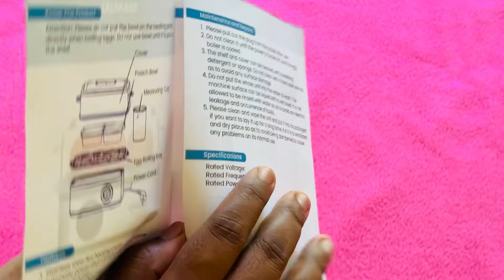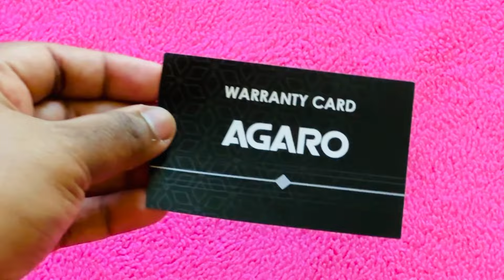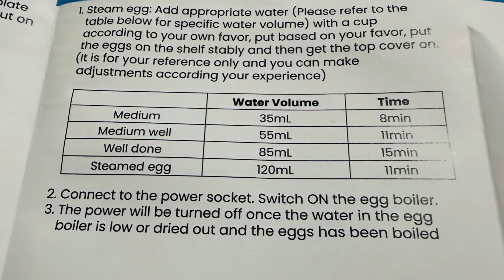മുട്ട ഇഷ്ടമാണെങ്കിൽ നിർബന്ധമായും കണ്ടോളു...സമയം നഷ്ടമാവില്ല.Simple method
👉🏻Agaro grand egg boiler

👉🏻Agaro supreme car wash

👉🏻 Agaro electric spin mop

👉🏻Agaro Ace wet and dry vacuum cleaner

👉🏻Agaro tens massager

👉🏻Agaro citrus juicer

👉🏻Agaro grand bed vaccume cleaner

👉🏻Agaro air fryer

👉🏻Agaro rice cooker

👉🏻Agaro coffee maker

ഓൺലൈനായി സ്ത്രീകൾക്കും പുരുഷൻമാർക്കും യൂണിവേഴ്സിറ്റി അംഗീകൃത കോഴ്സുകൾ ഇപ്പോൾ വീട്ടിൽ ഇരുന്ന് തന്നെ പഠിക്കാനുള്ള അവസരം* നിങ്ങളുടെ സ്വപ്നങ്ങൾ നിങ്ങളുടെ വിരൽതുമ്പിൽ...

*കോഴ്സുകൾ*
🟩 ꜱꜱʟᴄ  &  ᴩʟᴜꜱ ᴛᴡᴏ
🟩 ʙᴇᴀᴜᴛɪᴄɪᴀɴ ᴄᴏᴜʀꜱᴇ
🟩 ᴀᴄᴄᴏᴜɴᴛɪɴɢ
🟩 ꜰᴀꜱʜɪᴏɴ ᴅᴇꜱɪɢɴ
🟩ᴀʀᴀʙɪᴄ ᴩʀɪᴍᴀʀy ᴛᴛᴄ
🟩 ᴩʀᴇ ᴩʀɪᴍᴀʀy ᴛᴛᴄ
🟩 ᴍᴏɴᴛᴇꜱꜱᴏʀɪ ᴛᴛᴄ
🟩 ᴅᴇɢʀᴇᴇ & ᴩɢ

🟩 ᴄᴏᴜɴꜱᴇʟɪɴɢ ᴩꜱyᴄʜᴏʟᴏɢy
🟩 ꜱᴩᴏᴋᴇɴ ᴇɴɢʟɪꜱʜ
🟩ᴍᴇʜᴀɴᴅʜɪ ᴄᴏᴜʀꜱᴇ
🟩 ᴅɪᴩʟᴏᴍᴀ ɪɴ ᴄᴏᴜɴꜱᴇʟɪɴɢ ᴀɴᴅ ᴩꜱyᴄʜᴏᴛʜᴇʀᴀᴩy
🟩ᴇʟᴛᴄ
🟩ʟᴇᴛᴛᴇʀ ꜱᴛᴜᴅy & ʀᴇᴀᴅɪɴɢ ᴀɴᴅ ᴡʀɪᴛɪɴɢ
🟩Learning Disability (U

LD ) course
🟩Other Short term courses

എന്നി കോഴ്സുകളെ കുറിച്ച് കൂടുതൽ അറിയാൻ watsapp ചെയ്യുക👇🏻👇🏻